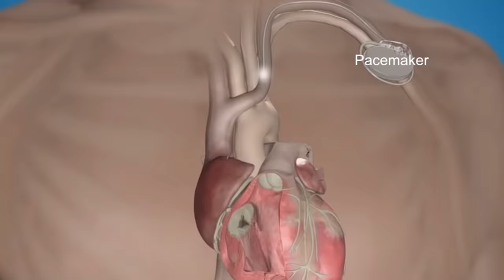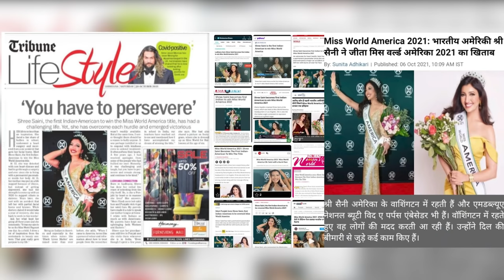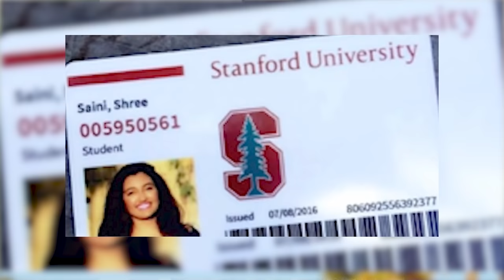UNITED STATES - Shree SAINI - Contestant Introduction (Miss World 2021)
UNITED STATES - Shree SAINI - Contestant Introduction